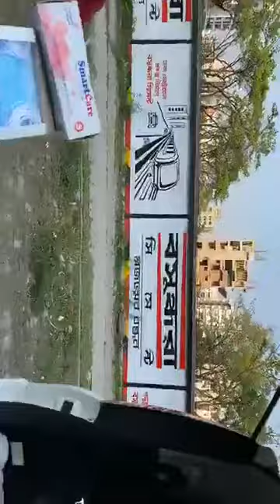অসহায় মানুষদের সাহায্য করলেন অপু বিশ্বাস, হতদরিদ্রদের মুখে খাবার তুলে দিয়ে অপু, মুখ খুললেন শাকিব!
হতদরিদ্রদের মুখে খাবার তুলে দিয়ে ভাইরাল অপু, মুখ খুললেন শাকিব! | Apu Biswas | Coronovirus Bangladesh, অসহায় রিক্সা চালকদের মুখে খাবার তুলে দিলেন ঢালিউড কুইন অপু বিশ্বাস | Apu Biswas | Bangla News, অপু বিশ্বাস ১০০ রিকশাওয়ালাকে খাবার দিলেন | চাল-ডাল-তেল ৫ দিনের প্যাকেট
অসহায়ের পাশে অপু বিশ্বাস, দিচ্ছেন খাবার পরিয়ে দিচ্ছেন মাক্স, করোনার ভয়ে বিত্তবানরা দেখুন,
৪১ বছর বয়স হলো শাকিবের, শুনুন করোনার ভয়কে জয় করে বেঁচে যাওয়ার গল্প | Shakib Khan Apu Biswas | Corona